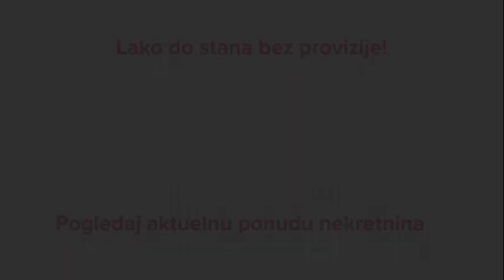Stan za izdavanje, 34m2 - Stari grad, Beograd - CityExpert.rs